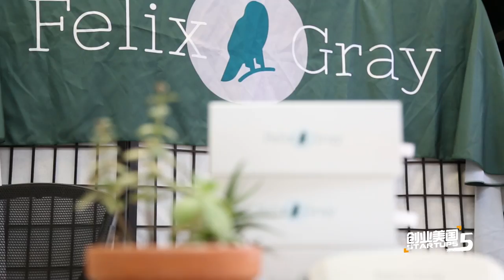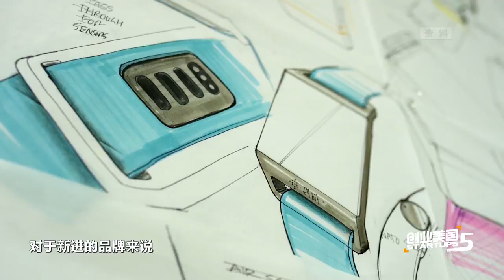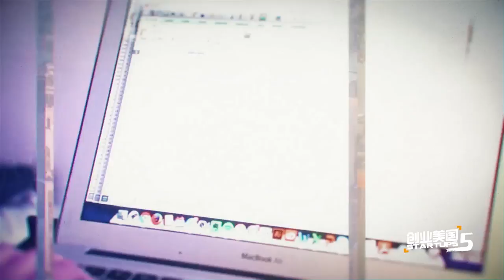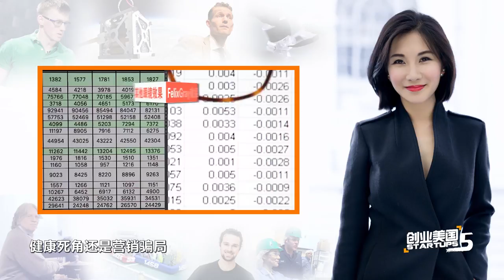【创业美国 第五季】人傻钱多?智商税?消费升级的趋势没那么简单! New Trends in Consumer Consumption, David & Chris From Felix Gray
全球中产阶级群体不断壮大，收入的增长，也让人们对优质生活有了进一步的追求。然而，大众对于消费升级的认识还存在普遍误区。你理解的消费升级，就是越买越贵吗？本集节目，我们带你了解新零售的趋势，会如何改变你眼中的世界。
As middle-class household income is increasing, more and more people are pursuing a high-quality lifestyle nowadays. Yet, people tend to have a common assumption of buying luxury products as consumption upgrade. Today ‘s Startups Made in the USA will change your perception of consumption upgrade.

主持人Host: 陈一佳 Bianca Chen
嘉宾 Guest：David Roger, CO Founder & CEO of Felix Gray
嘉宾 Guest: Chris Benedict, CO Founder of Felix Gray

关于【创业美国】
《创业美国》是由三橙传媒制作出品的国内首档海外创新创业人物的访谈节目，节目致力于探索各领域最前沿的创新企业与创业理念，其领域范围涉及互联网，金融，科技，教育，餐饮，时尚，医疗，物流与媒体等方面。从2015年初开播至今，已播出五季，采访了上百位创业者，为观众带来最鲜活的创业灵感与创业故事。《创业美国》已经成为中国最具影响力的财经创业节目之一，被媒体誉为“最实用、最接地气的MBA课堂”。全球累计订阅超过80万，全网总点击已突破1.5亿”。
About Startups Made in the USA
"Startups Made in the USA " is a documentary series  produced by OX3 TV Production. Just having wrapped up its 5th season, the series features behind-the-scenes stories of entrepreneurs and their innovations. It has touched on various fields such as the Internet, finance, technology, education, catering, fashion, medical, logistics, and media. The series has become one of the most influential programs in the financial area in China and has praised as “the most practical and realistic MBA class,” by the media. With the CEOs and other thought leaders at 100 companies having told the story of what sparked the idea that led to their success and how that idea turned into a thriving enterprise, many of them part of today’s long list of digital “household names”, the series has, to date, accumulated more than 150 million views online and over 800,000 followers.